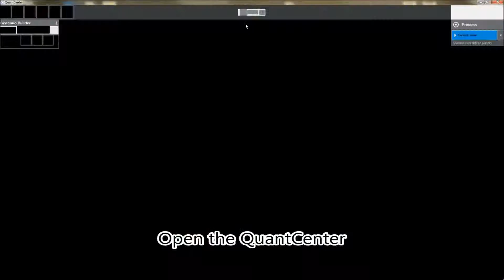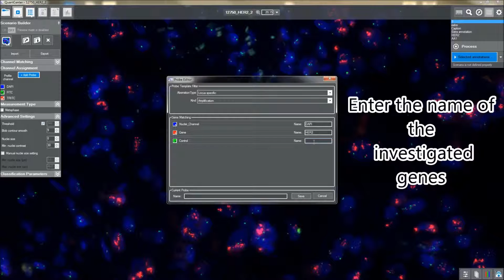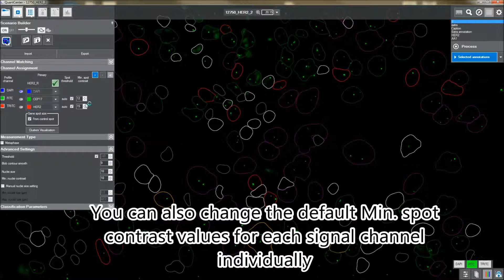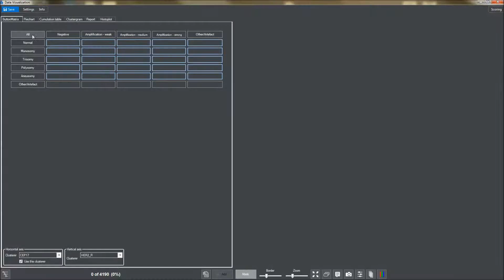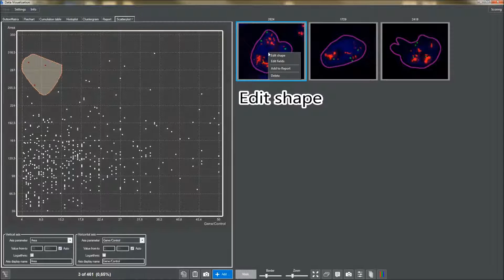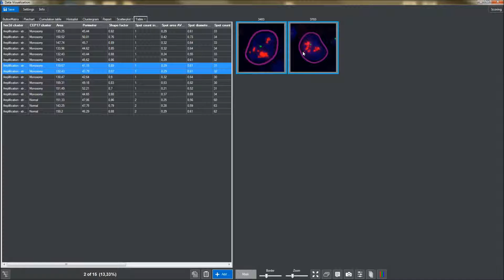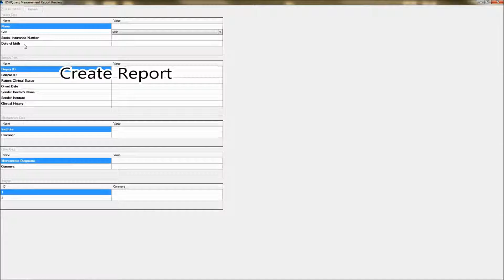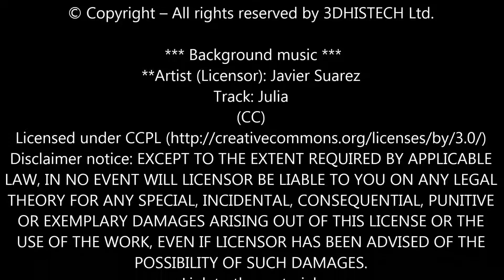3DHISTECH - FISHQuant module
The FISHQuant lets you evaluate your FISH probes on MRXS digital slides. Choose between the built-in probes, modify them and add more! With the live preview you can see what and how will be detected. The program categorizes the nuclei to normal, abnormal and artifact groups. The detections can be visualized and rescored in the new classification gallery.